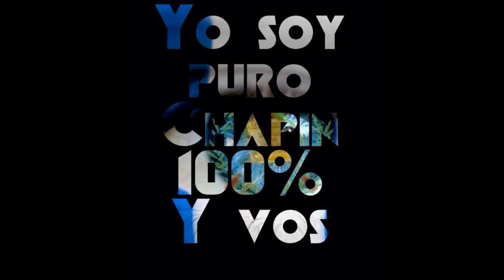mi bella aguacateca maria paulina